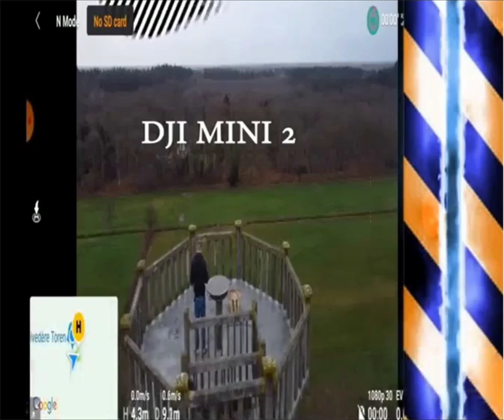Dji mini 2 - Range Test (3725 meter)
Song is from two Feet - Love is a b*tch